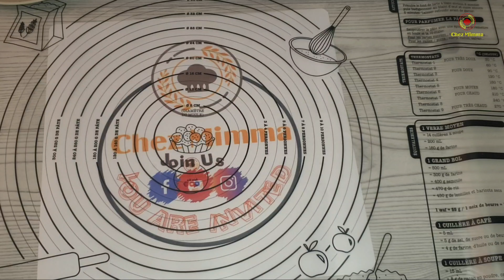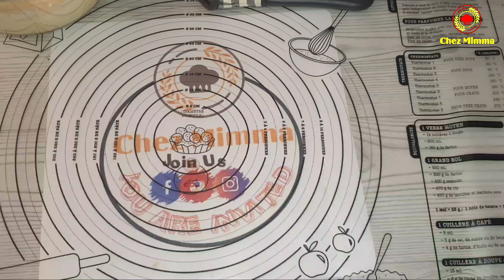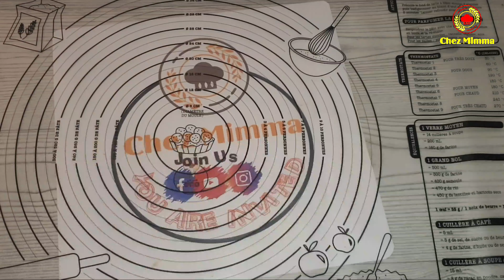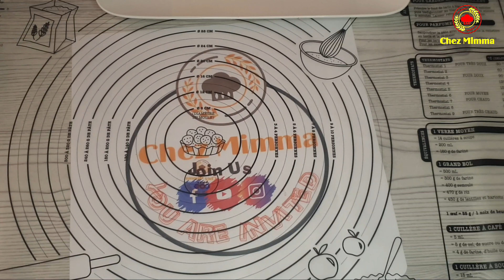PISTACHIO ROLL//PISTACHIO LOG CAKE//ROULE AU PISTACHE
Pistachio roll/ log cake or roulé au pistache is simple and easy  to make yet so yummy.

INGREDIENTS:

3 eggs
110g pistache powder
80g sugar
30g flour
30g melted butter

2 egg whites
30g sugar
2tsp cream of pistachio

PLEASE LET ME KNOW IF THERE IS SOMETHING I DID NOT WRITE HERE THAT YOU FOUND IN THE VIDEO AND LET ME KNOW
 IF YOU HAVE ANY REMARKS REGARDING THE VIDEO SO I CAN IMPROVE AND THAT'S THE REASON WHY YOUR COMMENTS ARE SO IMPORTANT.